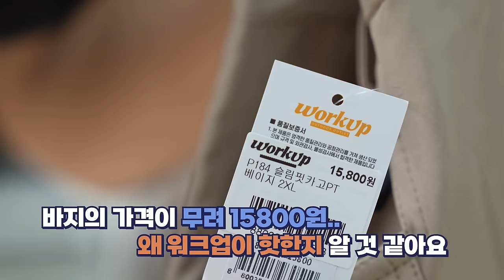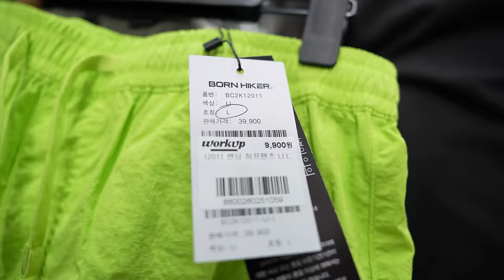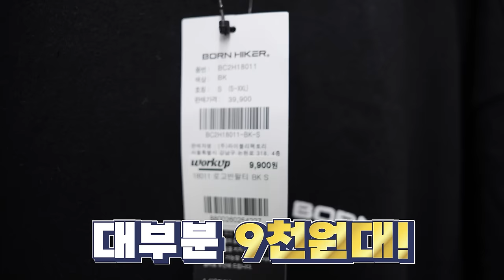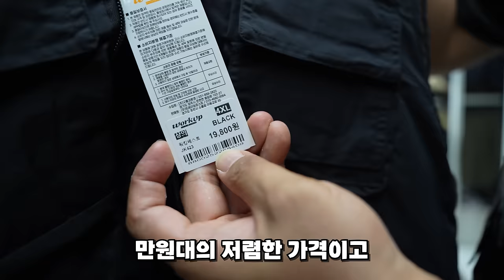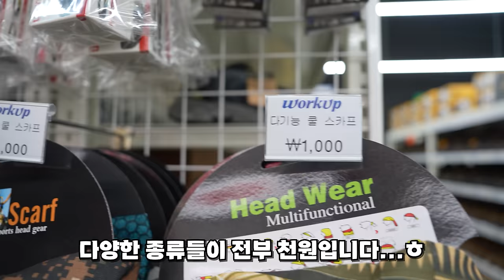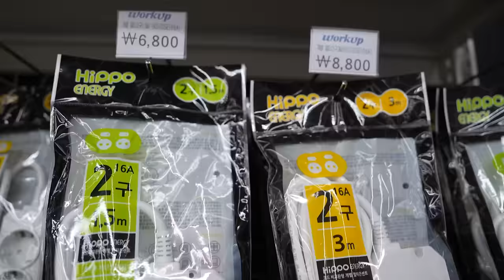만원대 작업복 매장이 있다고해서 직접한번 가보았습니다.가격에 놀라고, 품질에 두번놀랐습니다..워크업# workup#작업복추천#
요즘 정말 핫하다는? 워크업 매장을 저도 직접한번 다녀와봤는데요,

정말 가격이 저렴하고, 품질도 우수한 작업복들이 너무나도 많이있어서 너무너무 뿌듯했습니다,

현장에서 유용하게 입을수있는 작업복부터, 일상복, 등산복 전부다 정말 저렴한금액대에

구매가 가능하였구요,

평소에 좀 가성비괜찮은 작업복을 찾으셨던분들에게는 정말 희소식이 아닐까 란 생각이들었습니다,

내근처에있는 워크업 매장 위치와 전화번호를 남겨드릴테니깐요,

시간이되시는분들은 꼭 한번 방문해보셔도 후회없으실거같습니다^^

오늘영상이 현장에서 작업하시는 작업자분들부터~ 등산하시는분들,

일상복을 찾으시는 모든분들에게 조금이나마 도움이되었으면좋겠습니다!

워크업 전국매장

경기도
일산 성석점
 경기도 고양시 일산동구 성석동2161-2

인천
인천 남동공단점
 인천시 남동구 고잔동 256-16번지 (오픈예정)

충청북도
청주 주중점
 충청북도 청주시 청원구 주중동 131-6 상가1동 102호 (오픈예정)

충청북도
모다아울렛 충주점
 충청북도 충주시 중원대로 3683 (오픈예정)

충청남도
모다아울렛 천안 아산점
 충청남도 천안시 서북구 공원로 196 펜타포트 (오픈예정)

경기도
모다아울렛 구리 남양주점
 경기도 구리시 경춘북로 230 (오픈예정)

경상남도
모다아울렛 진주점
 경상남도 진주시 정촌면 삼일로95번길 46 (오픈예정)

경기도
모다아울렛 곤지암점
 경기도 광주시 초월읍 경충대로 907 (오픈예정)

경상북도
모다아울렛 경주 포항점
 경상북도 경주시 천북면 산업로 4930 (오픈예정)

울산
모다아울렛 울산점
 울산 북구 진장유통로 78-6

경기도
모다아울렛 오산 동탄점
 경기도 오산시 경기대로 822-22 (오픈예정)

충청남도
모다아울렛 행담도서평택점
 충청남도 당진시 신평면 서해안고속도로 275 2층 별관

경상북도
모다아울렛 김천 구미점
 경상북도 김천시 아포읍 아포대로 1417

전라남도
모다아울렛 순천점
 전라남도 순천시 상성길 70

대전
모다아울렛 대전점
 대전 유성구 대정로 5

대구
모다아울렛 대구점
 대구 달서구 달서대로 417

경기도
평택 용이점
 경기 평택시 이화로 133-11

경기도
용인 기흥점
 경기도 용인시 기흥구 언동로 181 2층 워크업

전라북도
모다아울렛 전주 김제점
 전라북도 김제시 용지면 백자3길 50-18

경기도
김포 대곶점
 경기도 김포시 대곶면 송마리1-23

경기도
화성 동탄점
 경기도 화성시 경기동로 537 1층 워크업 화성동탄점

경기도
성남 이매점
 경기도 성남시 분당구 이매동 249-1 1층 워크업

경기도
남양주 삼패점
 경기도 남양주시 삼패동367-4

경기도
포천 본점
 경기도 포천시 호국로 90